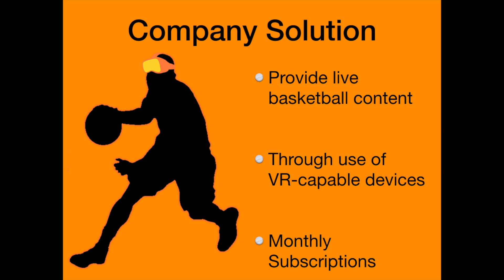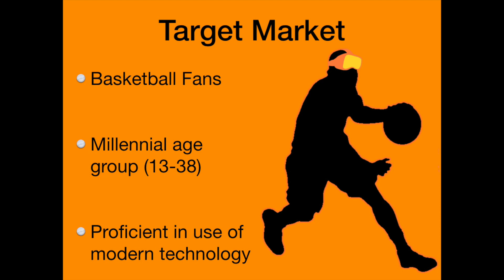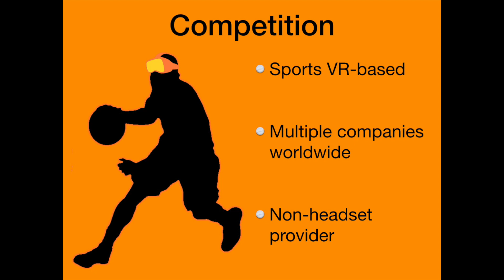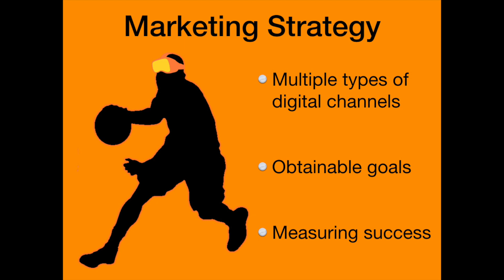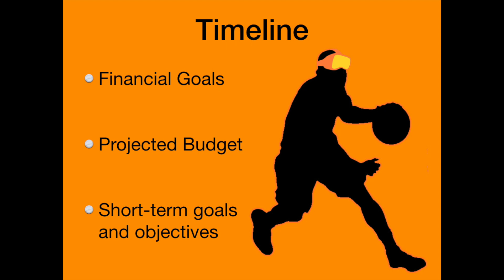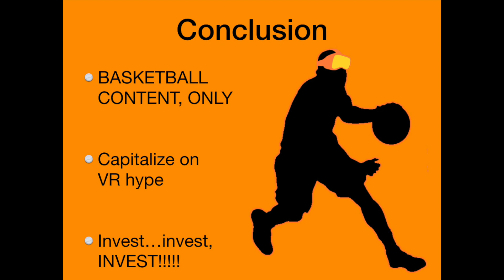Crossover Reality Business Plan Presentation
This is the presentation created from my final business plan about a new start-up company called "Crossover Reality"